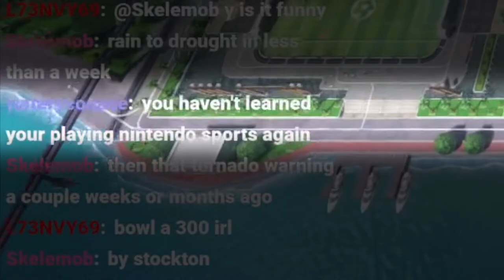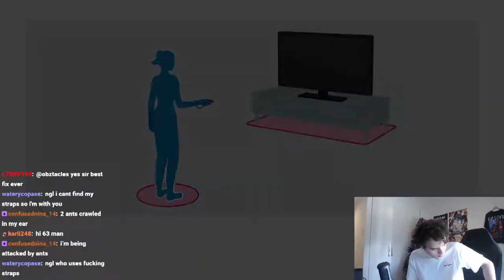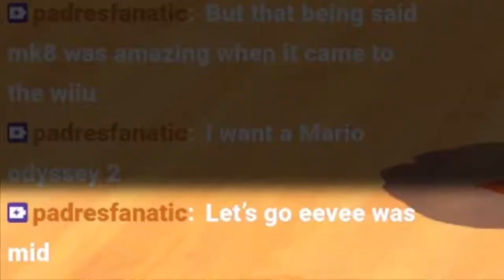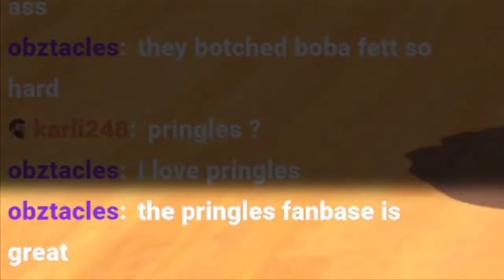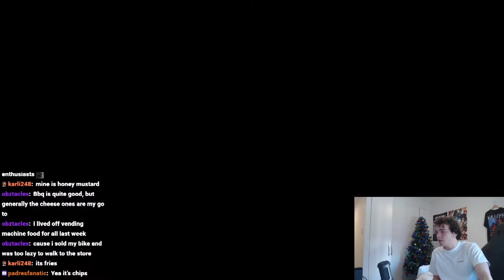How To Get a Strike Every Time in Switch Sports Bowling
i streamed until i got a perfect nintendo switch sports bowling game. i didnt even expect to get it but here we are.

dream georgenotfound ludwig dreamsmp minecraft mizkif pokimane sorry just testing my keyboard